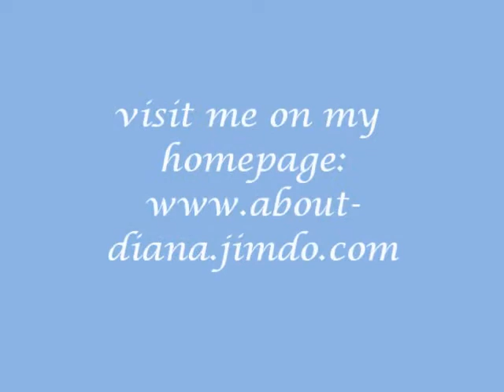Weihnachten 2010 mit Csinos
Die 10 Monate alte Hündin meiner Schwester hat mich vom ersten Tag an begeistert. Inzwischen ist sie fast erwachsen und ein absolutes Goldstück. Hier ein paar Winterimpressionen.